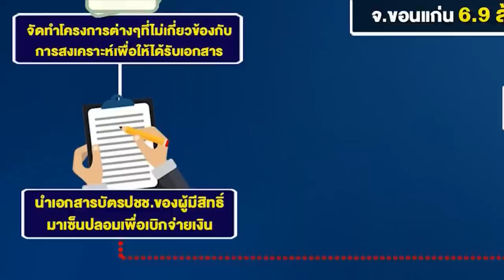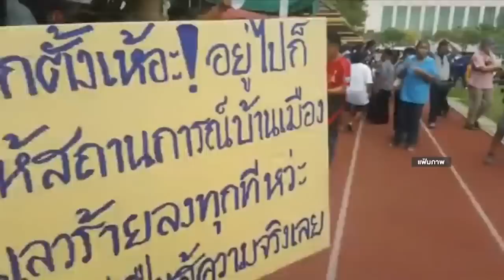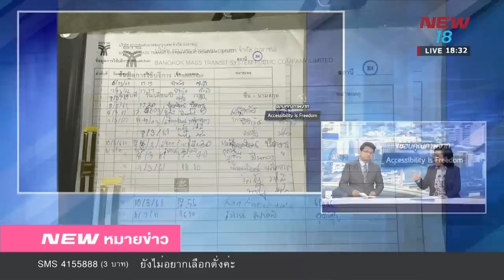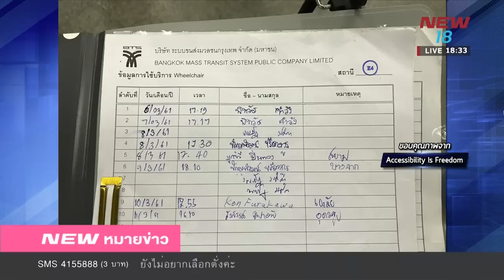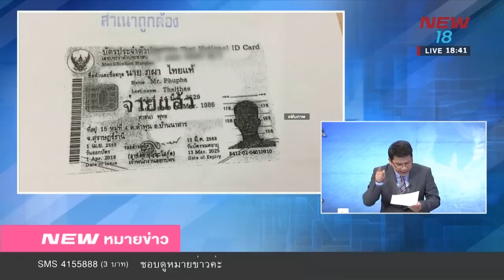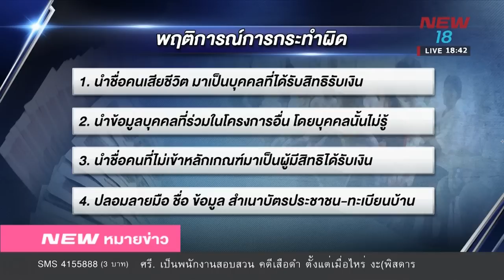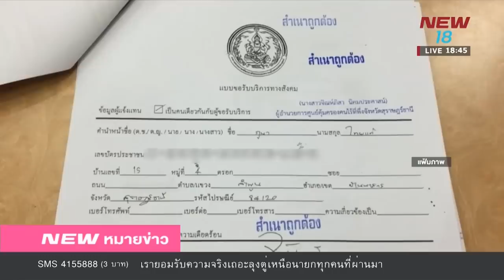นิวหมายข่าว l ช่วงที่ 1 l 12 มี ค 61 l NEW18